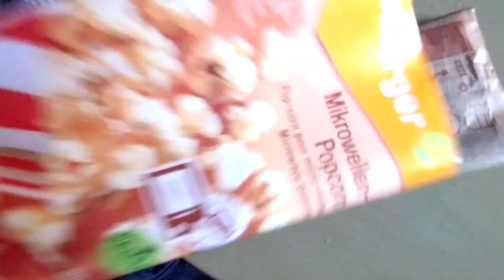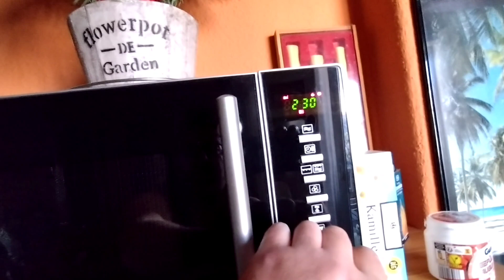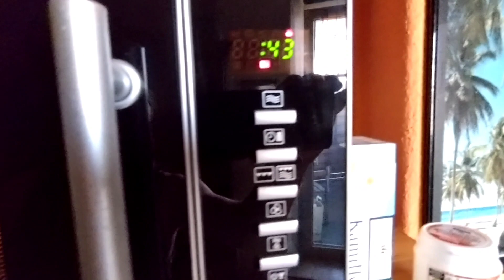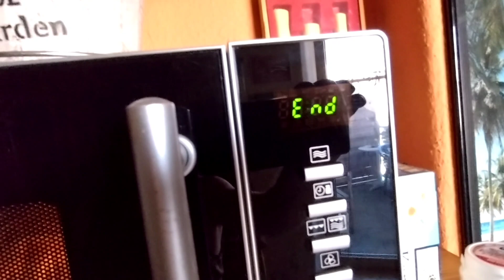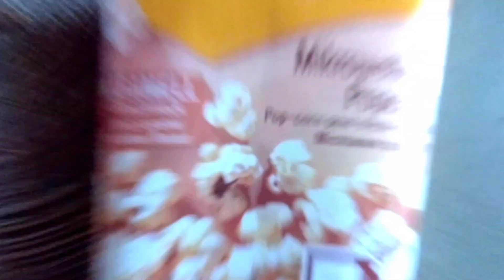🥴Dat erste Mal Popcorn aus der Mikrowelle🍿